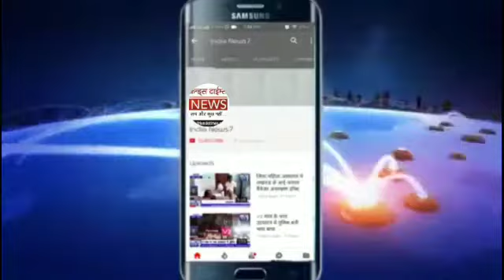मंसूरी कॉलोनी करुला मुरादाबाद की जानिब से ये अजीम ओ शान जलसा किया गया!